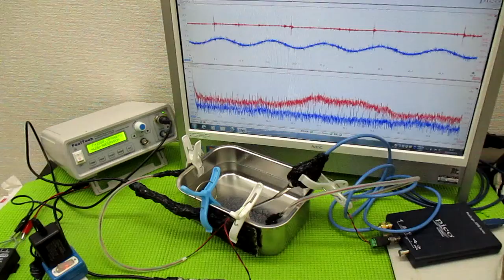メガヘルツの超音波発振制御プローブ ultrasonic-labo